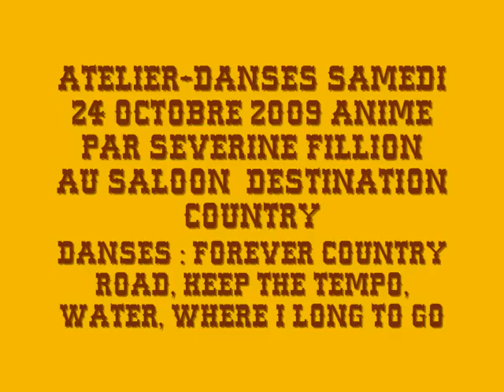ATELIER DANSES SAMEDI 24 OCTOBRE ANIME PAR SEVERINE FILLION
ATELIER-DANSES ANIME PAR SEVERINE FILLION AU SALOON DESTINATION COUNTRY SAMEDI 24 OCTOBRE 2009 - DANSES : FOREVER COUNTRY ROAD, KEEP THE TEMPO, WATER, WHERE I LONG TO GO